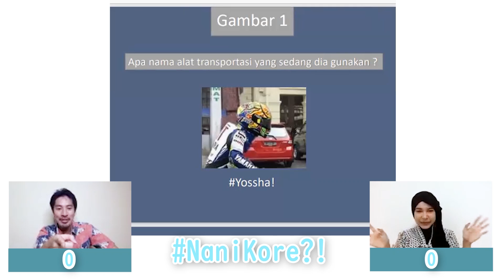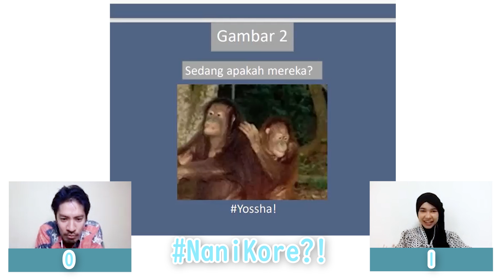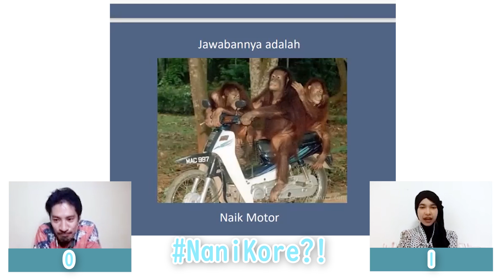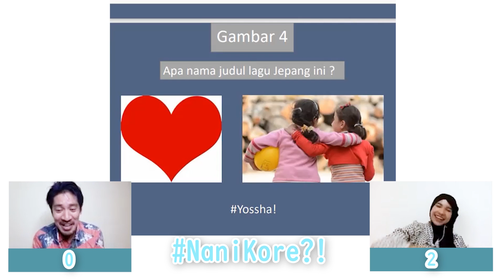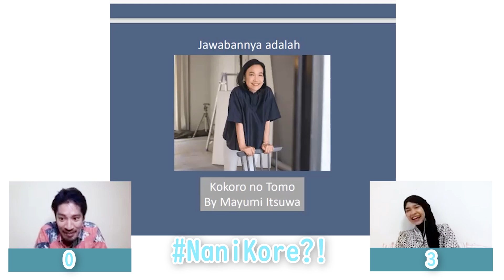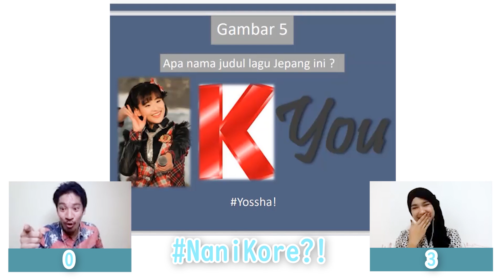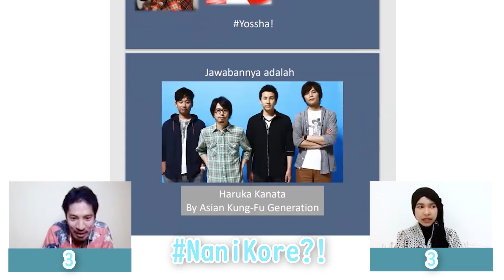[Full] Gara - Gara Mantan!! Icazahra Menang Nyanyi Amatir Dunia di Jepang! - HIROTALK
Guest : Ica Zahra ( @Icazahra)
Konten HiroTalk adalah sebuah konten interview oleh HIROAKI KATO.
Setiap kali mendatangkan guest dan bertanya-tanya tentang "Life Story" masing-masing guest.
Semoga ceritanya menginspirasi kalian semua yang menontonnya.
Selamat menyaksikan!
HIROAKI KATO
☆Contact Person☆
Aras Ratri Kara